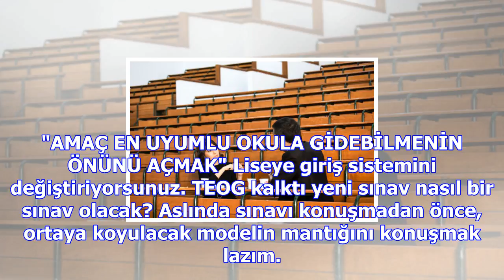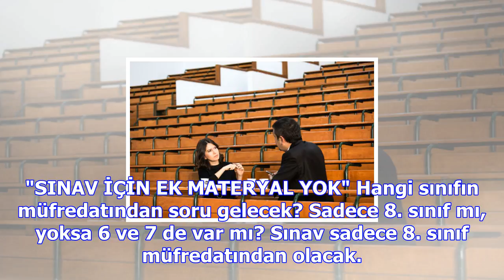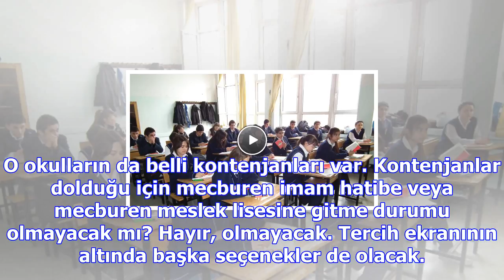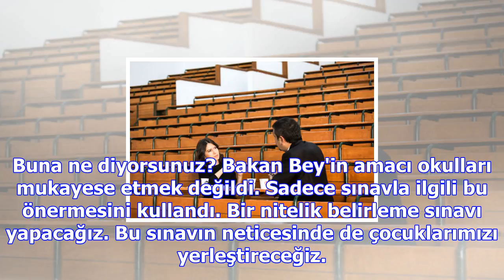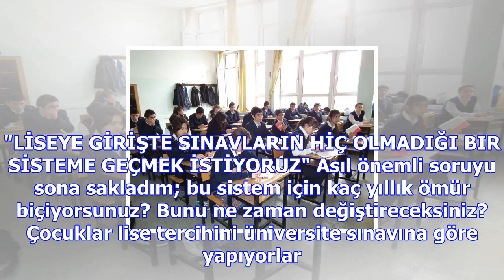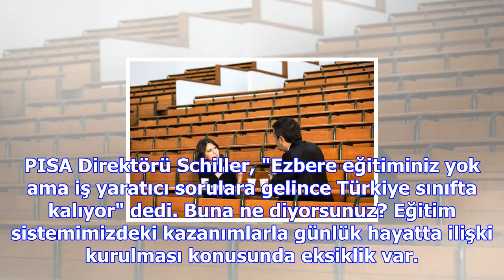Meb müsteşarı liseye geçiş sistemini anlattı: pansiyonlu okulları kabul edenlere 5+5 tercih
Temel Eğitimden Ortaöğretime Geçiş (TEOG) sınavı kaldırıldı. Peki, liselere geçiş için yapılacak yen...